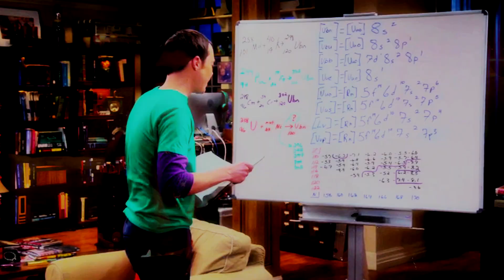♚|King Of Anything|♚ Sheldon&Amy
*Bang, Splat, THUD!*

Guys, guys, this song is totally what's in Amy's head when Sheldon is being a little bitch to her...
...but he's *her* little bitch. (✿◠‿◠)
Next weeks episode looks...well..interesting lol But seriously though, there are big things coming from these two...I can feel it in my bones! Hope you guys enjoy :)